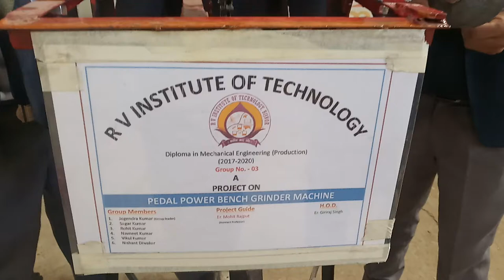Working of Pedal_power_grinder_machine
Pedal power grinder machine

Jogendra kumar
Nishant diwakar
Sagar kumar
Navneet kumar
Vikul kumar
Rohit kumar